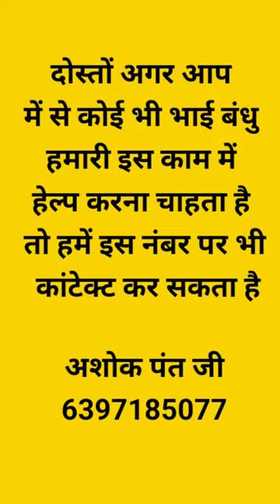जल सेवा अभियान ।। वन्यजीवों के लिए एक छोटी सी पहल ।।